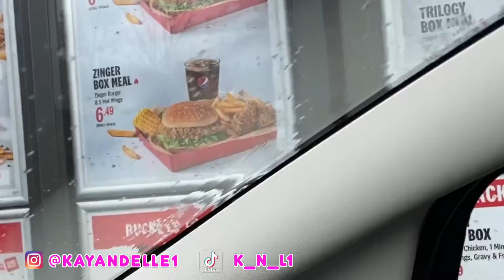KFC | REAL MUKBANG | KENTUCKY FRIED CHICKEN, CHICKEN BURGER, POP CORN CHICKEN & PRANK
KFC KENTUCKY FRIED CHICKEN, CHICKEN BURGER, POP CORN CHICKEN MEGA MUKBANG PRANK VLOG

TODAY ME AND MY SISTER DID A KFC MEGA MUKBANG. THE FOOD WAS SO TASTY AS ALWAYS. LITTLE DID I KNOW SHE HAD A SURPRISE IN STALL FOR ME.
LET US KNOW WHAT YOU THINK AND HOW CAN I GET HER BACK!

THIS ONE WAS FUN TO FILM AND THERE IS WAY MORE TO COME.